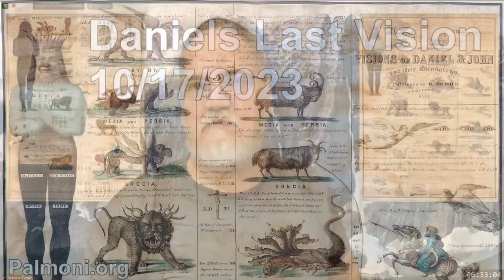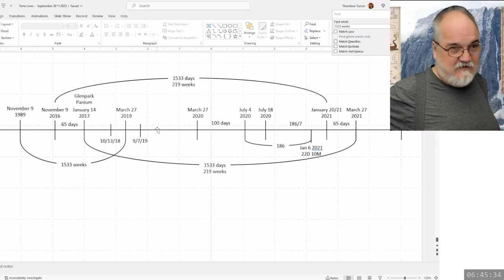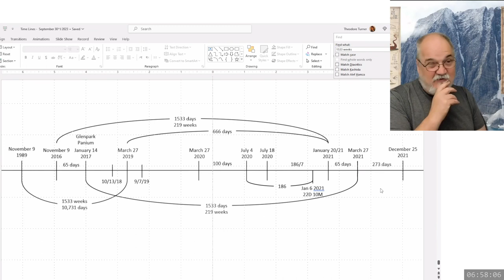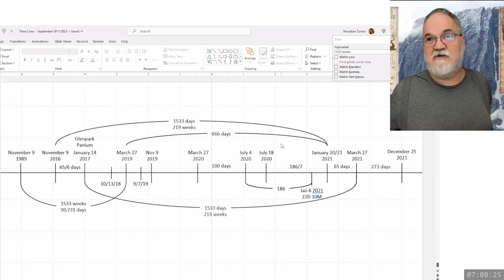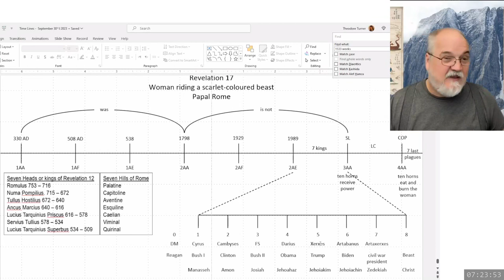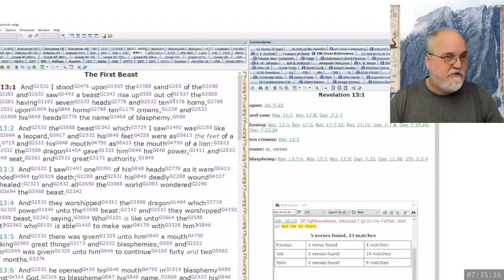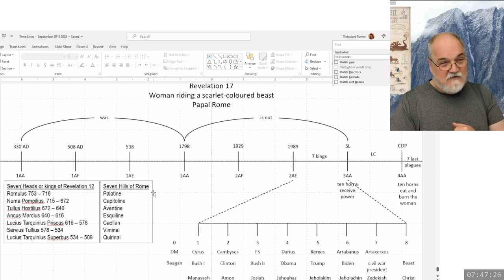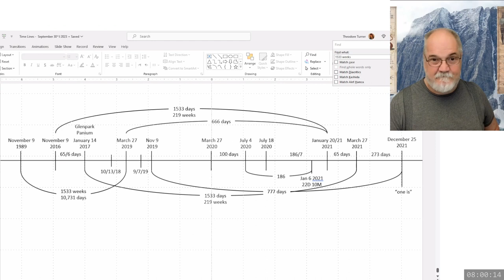2023 10 17 53. Daniel's Last Vision - Theodore Turner